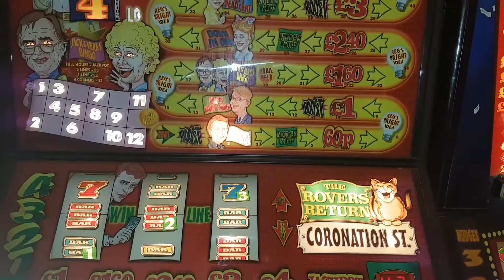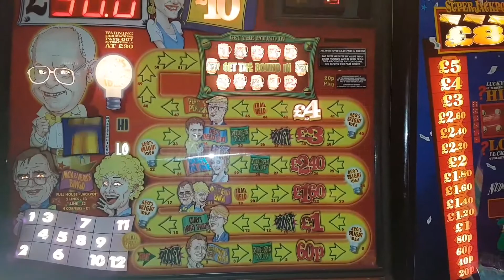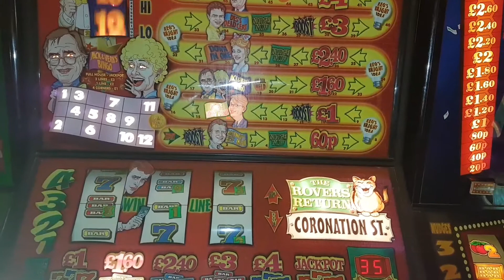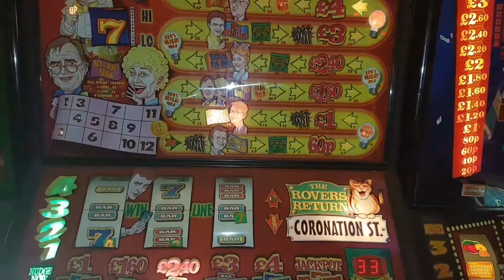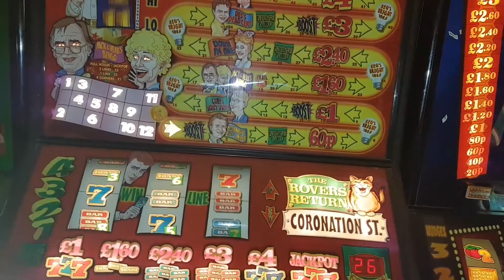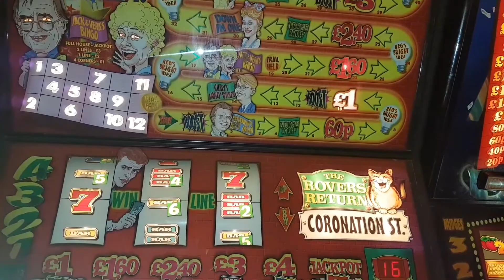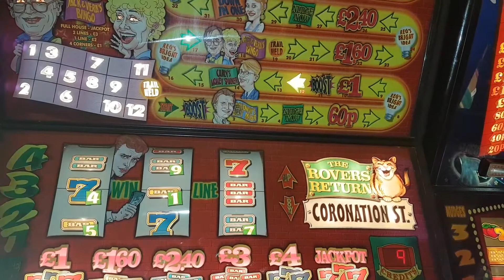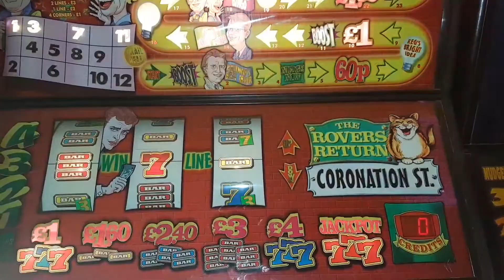Rovers Return Run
A couple of features and repeats😁